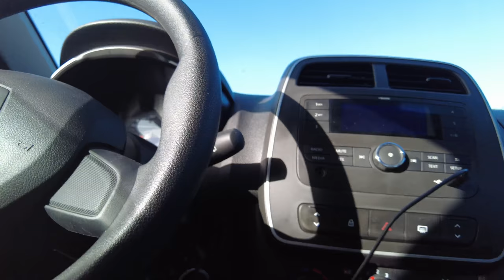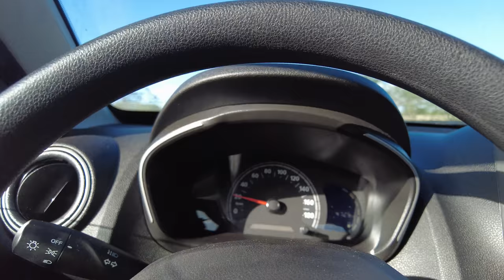Pustynia w Kolumbii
00:00 Intro
00:27 Uribia
02:02 Fatalna Droga
04:31 Żebrzący chłopiec na pustyni
06:36 Google się mylił...
07:35 Baza militarna
11:09 Przebite koło
12:48 W poszukiwaniu drogi
14:01 Nocą przez pustynie
15:07 Noc w Cabo de la vela
15:47 Mój Pokój w Cabo de la Vela
17:00 zwiedzanie "Hotelu"
20:06 Widok na Cabo de la Vela i pustynię
21:14 Playa Arcoris
23:00 Playa del Pilón de Azúcar
23:56 Pogaduszki z miejscowymi
24:25 Powrót przez pustynię
24:59 Zabrakło paliwa
27:15 Santa Marta